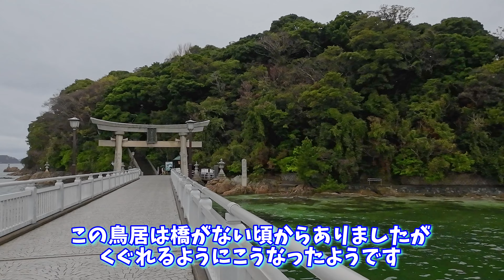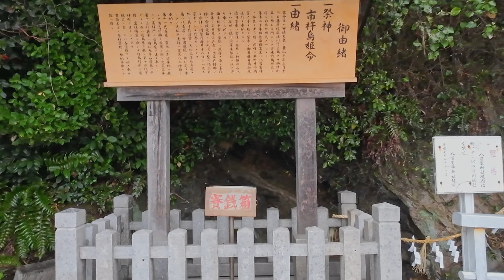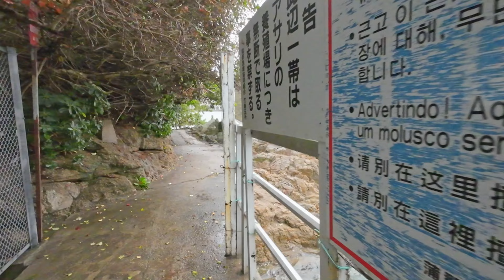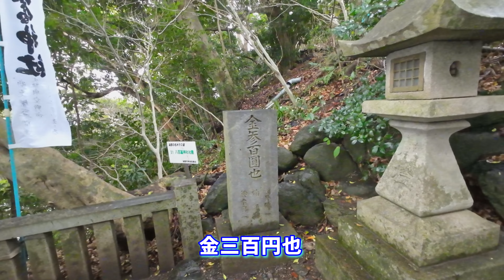島全体が神域【竹島】Sanctual Island Walking DJI Action3 4K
三河湾の無人島をひと周りしました。レアな風景を楽しめます。

Hello Friends ！
I made a round of uninhabited islands in Mikawa Bay Japan.
You can enjoy rare scenery.

Location : Takeshima Island, Gamagori-city, Aichi,Japan

Camera : DJI Action3
                     2.7→４K/60fps
                     Auto exp.
                     Horizon balancing
Color graded